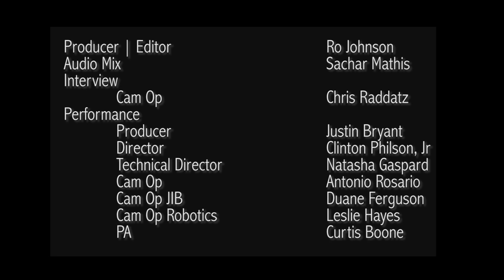Kamasi Washington Performs and Talks at BRIC JazzFest | BK Stories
Jazz saxophonist Kamasi Washington talks about touring and performs at BRIC JazzFest.

Washington talks about his relationship with his band members, including his father who is touring with the band, his perspective on music, and enhancing the visibility of artists who would normally not get the acclaim they deserve.